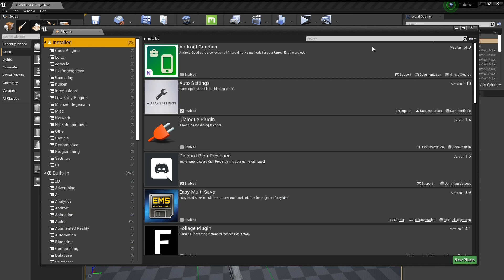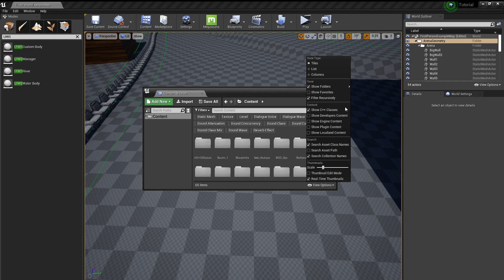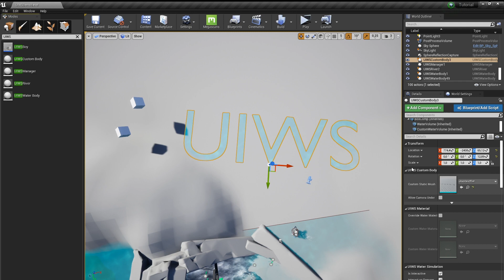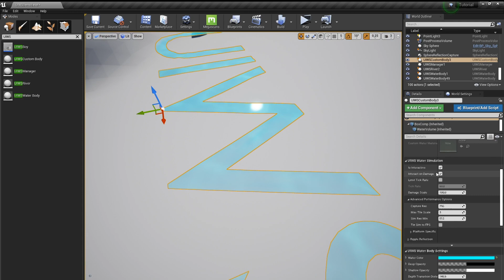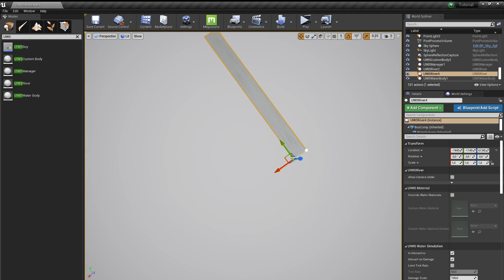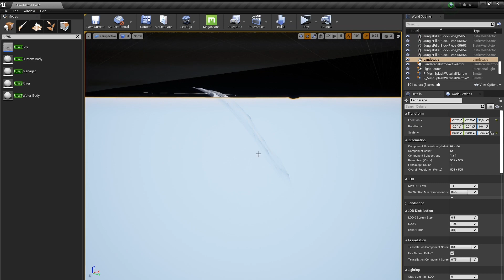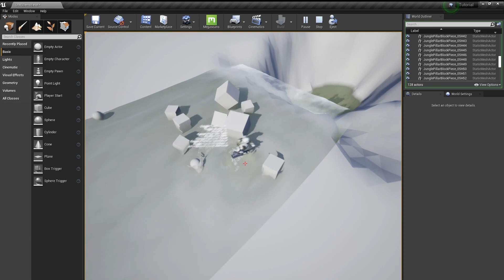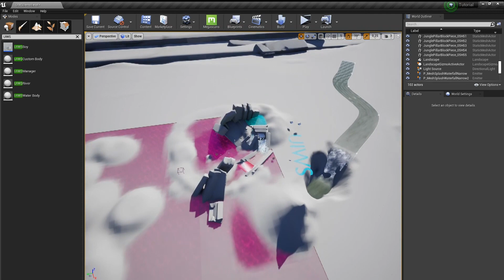UIWS: Flüsse und Seen (Unified Interactive Water System) ► Unreal Engine Tutorial (German)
So könnt ihr mit dem Hilfe des (free for the month) UIWS Plugins vom Unreal Engine Marketplace in eurem Spiel Flüsse, Seen und Wasserfälle erstellen! Das Unified Interactive Water System ist optimal für AAA ähnliche Spiele durch das Wasser- und Physic-Interaction System.
Ich nutze die Version 4.24.3, es spielt bei den Tutorials aber keine Rolle ob ihr bspw. die 4.22 oder höher (4.25+) verwendet.

► Dieses Video zeigt nicht, wie man die Engine installiert oder einrichtet.

► Unreal Engine 4.22.3 (oder höher)

0:00 - Intro
0:25 - Plugin aktivieren
0:57 - UIWS verwenden
1:57 - Tipp: Plugin Example Content
5.32 - Wasser bearbeiten
6:54 - InGame Beispiel
8:20 - Fluss erstellen
9:46 - Wasserfall erstellen
11:25 - InGame Ergebnis
12:49 - Unterwasser-Ansicht
13:51 - Abspann

Viel Spaß!